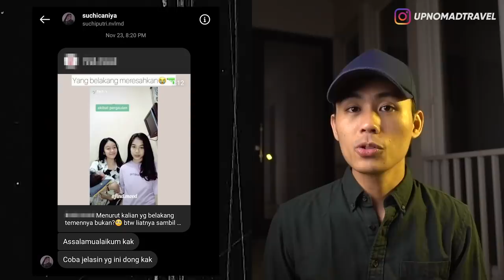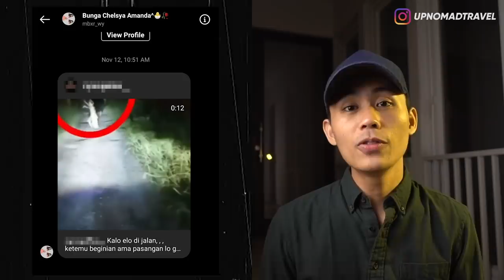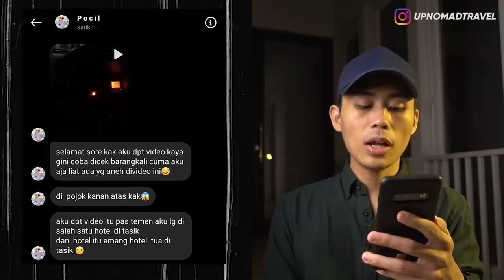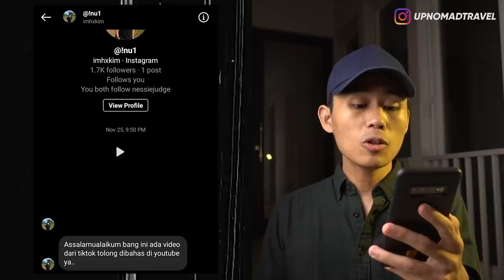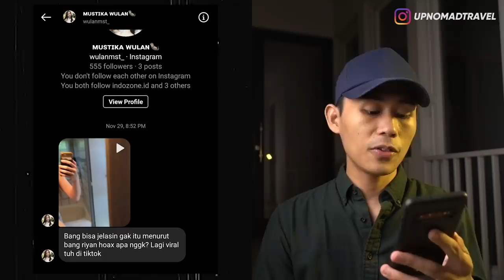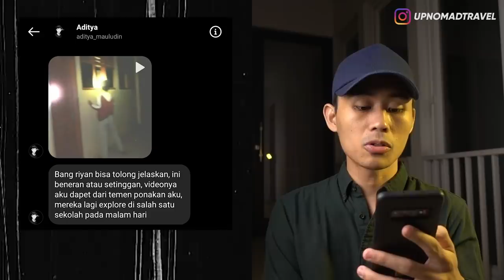HANTU PENGHUNI APARTEMEN JEPANG, PENAMPAKAN TIKTOK JANDA KEMBANG, POCONG SMACKDOWN 👻 | HORMAD #101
Halooo semuanya...
Hari ini gw bakal ngebacain lagi video-video creepy dan penampakan yang udah kalian kirimin ke DM Instagram gw...
So, langsung aja tonton videonya sampai habis! ENJOY!!!